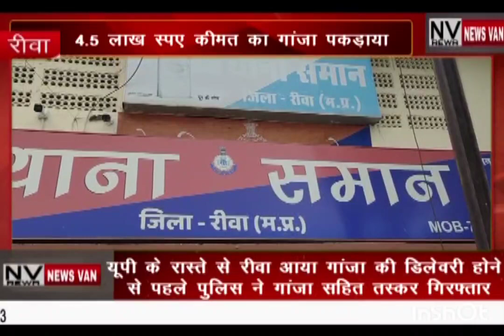यूपी के रास्ते से रीवा आया गांजा..डिलीवरी होने से पहले पुलिस ने गांजा सहित तस्कर को किया गिरफ्तार..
*यूपी के रास्ते से रीवा आया गांजा की डिलीवरी होने से पहले पुलिस ने गांजा सहित तस्कर को किया गिरफ्तार.. ₹450000 कीमत का गांजा जप्त... देखें सिटी न्यूज़ वैन रीवा की यह खबर।*